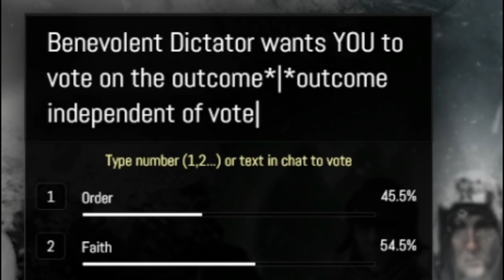Order and discipline | Frostpunk | Stream highlights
Order was abused? Frostpunk is a city-building survival game developed and published by 11 bit studios. It was released for Microsoft Windows in April 2018, and was released for PlayStation 4 and Xbox One in October 2019.